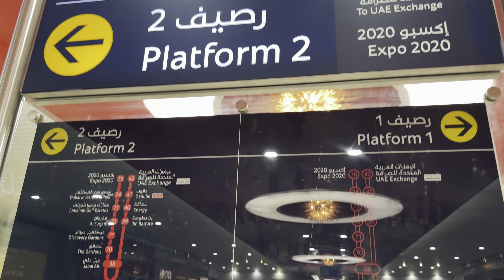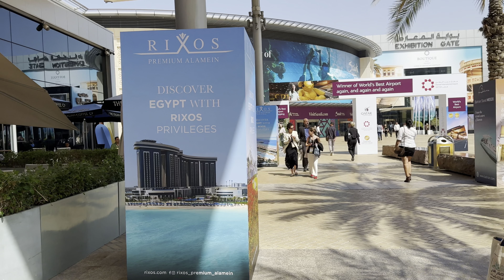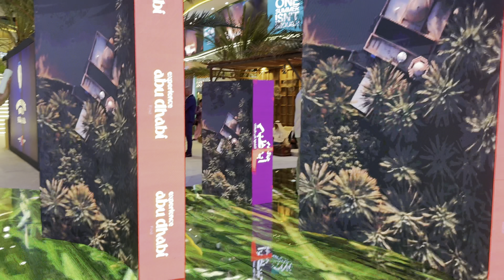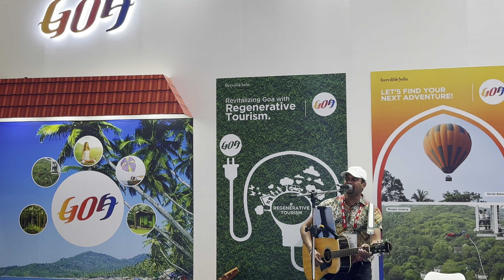Arabian Travel Exhibition 2024## Dubai